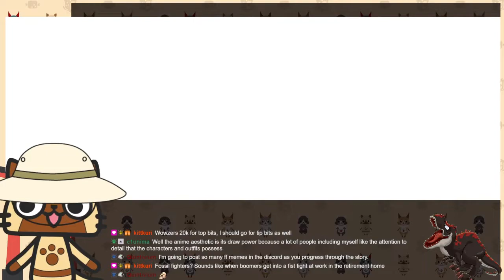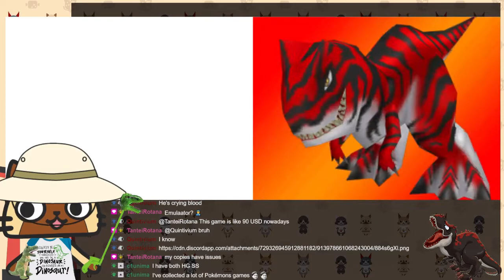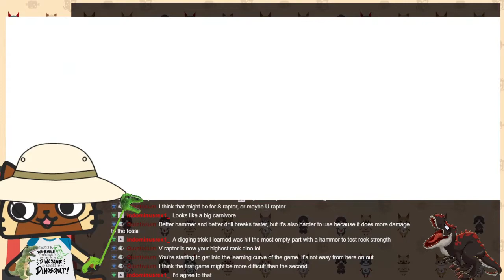Fossil Fighters - Part 4: Who is the real master man or trex?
Daimono plays through FossilFighters on NDS, recorded live on Stream!